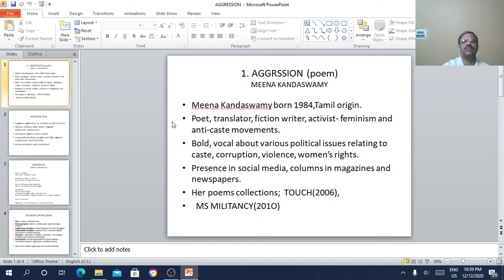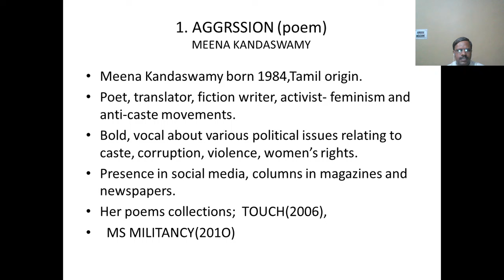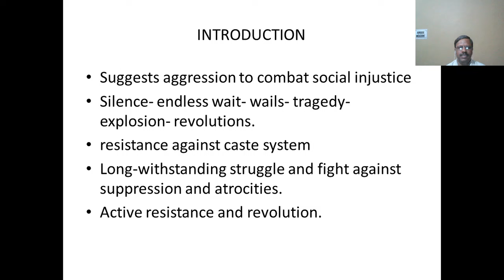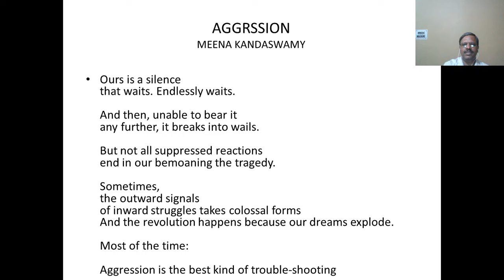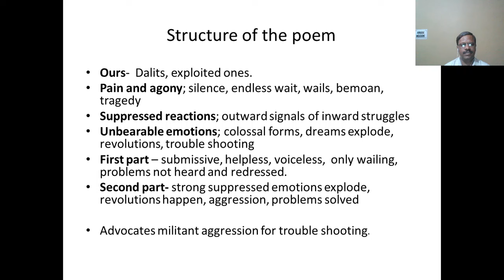AGGRESSION POEM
Meena Kandaswamy 's militant aggressive policy advocation in the poem AGGRESSION is discussed in this video.